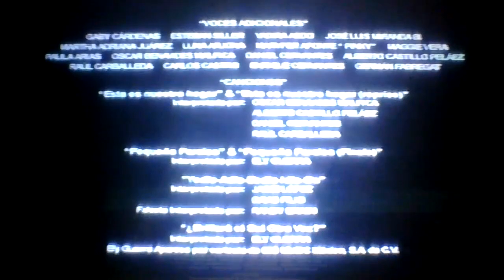Closing to Vacas Vaqueras 2004 VHS (Argentina)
1. Closing Credits (PAL Pitched)
Anytime You Need a Friend (PAL Pitched)
(English Version VHS Capture) (0:00 - 0:14)
2. Walt Disney Pictures (2004, Home On The Range Variant; PAL Pitched) (April 2, 2004)
3. Spanish Mexican Credits (2004, Home On The Range) (Argentina) (July 8, 2004)
(April 2, 2004 USA)
(July 2, 2004 Uruguay)
(July 8, 2004 Argentina & Chile)
(July 23, 2004 Panama y Mexico)